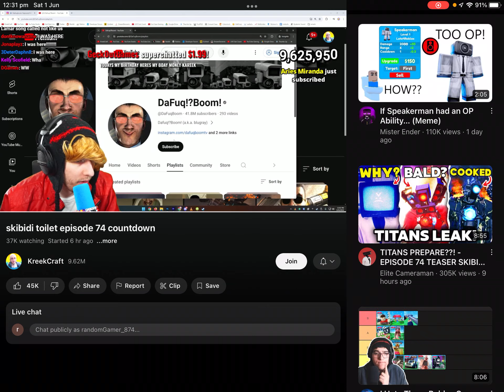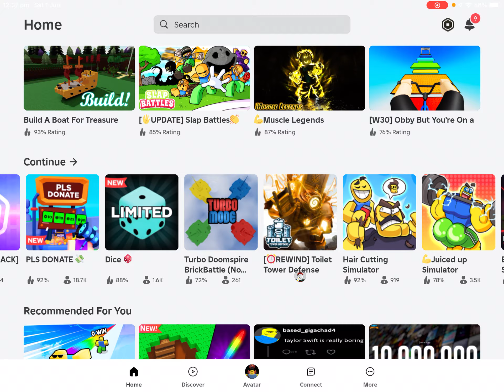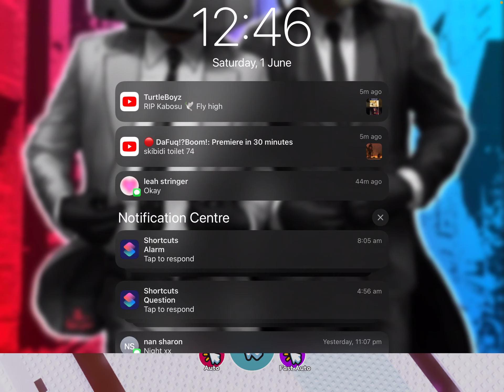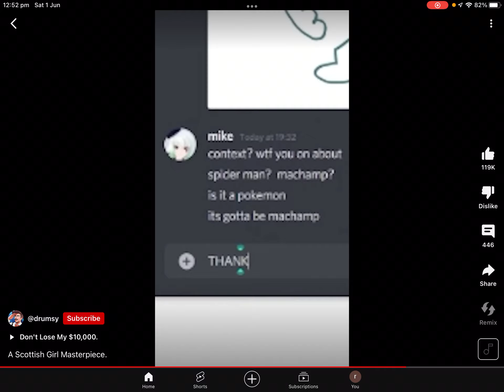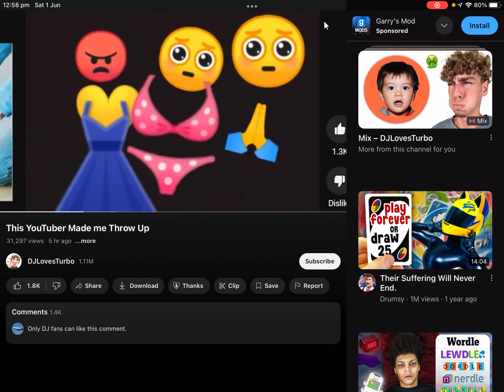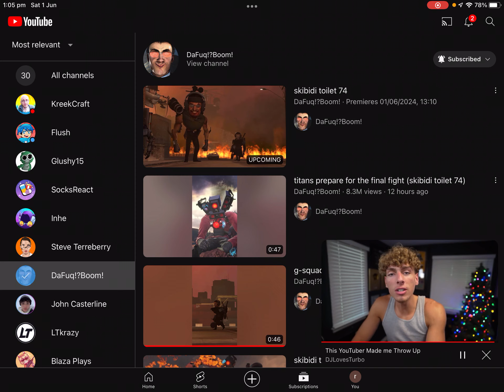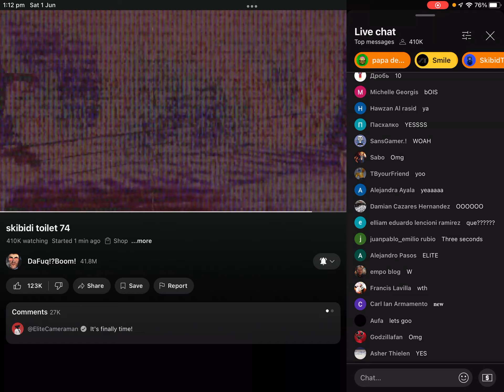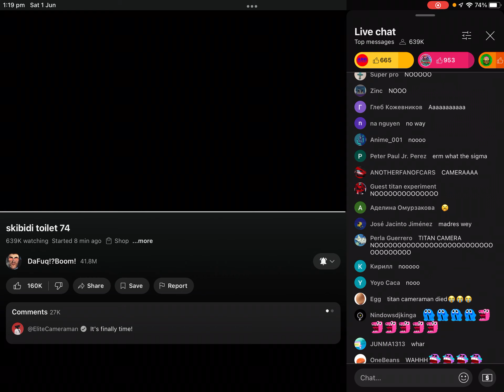SKIBIDI TOILET EP 74